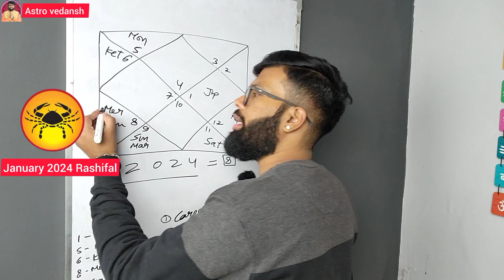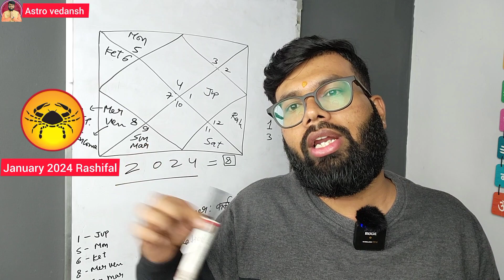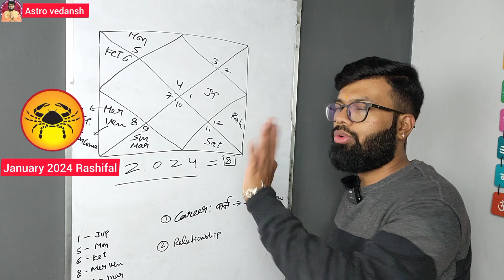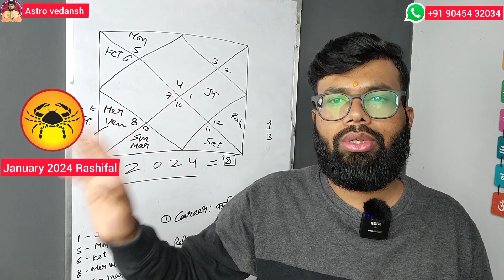कर्क राशि जनवरी 2024 राशिफल | Kark Rashi January 2024 | Cancer Jan Horoscope | by astro vedansh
Share who need this Tip, Save for later.

Basic Books of astrology:
1) Jatak Nirnay: Kundli Par Vichar Karne ki Vidhi - Vol. 2
2) Jatak Nirnay: Kundali Par Vichar Karne Ki Vidhi - Vol .1
3) NAKSHATRA VICHAR
4) Ashtakavarga- Dot of Destiny (Hindi)
5) VarshphalSarvasv Tajik Ke Niyam Ve Prayog
6) SARAL JYOTISH PART-2 ASTROLOGY SIMPLIFIED
7) SARAL JYOTISH PART-3 ASTROLOGY SIMPLIFIED

Advanced Predictive Techniques Books:
1) Snapshots Prediction Using Yogini Dasha
2) New Research in Timing of Events: Using Chara and Yogini Dasha
3) Astrology of Education
4) Marriage Matching Astrology
5) Dampatya Sukh - Astrology and Marriage
6) Dashmaansh Se Phalit
7) Vargha Kundiliyon se Sateek Phalit
8) Practical Vedic Astrology (by GS Agrawal)

Palmistry Books:
1) Palmistry Made Easy
2) Hastarekha: Sutra evam Siddhanta (Hindi)

Astrology Classical Books:
1) Brihat Parasara Hora Sastra: A Compendium in Vedic Astrology: 2 Volumes
2) Phaldeepika (Bhavartha Bodhini)

Remedies Books:
1) Aahar Jyotish: Aahar Aur Aachar Se Grahon Ka Upchar